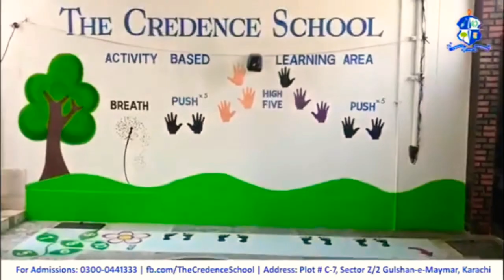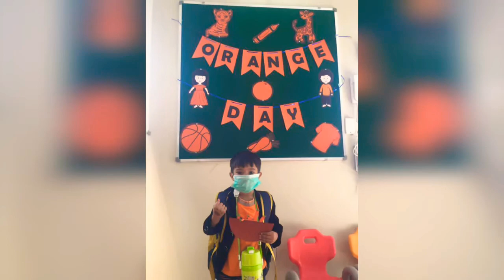The Credence school part 1